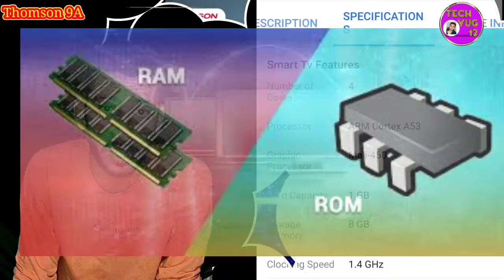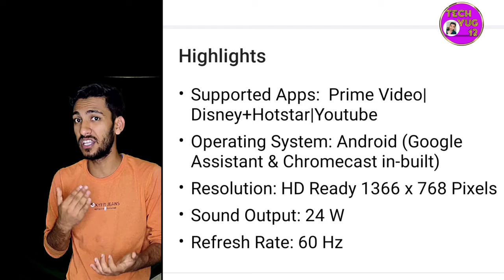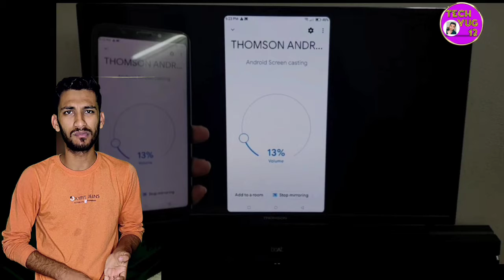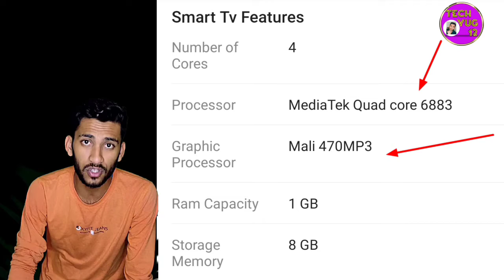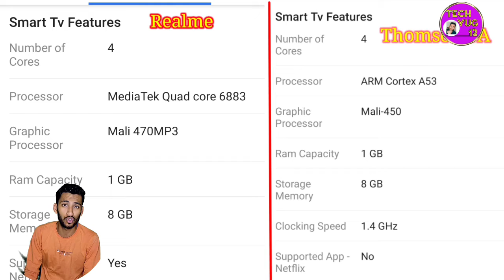Master Piece TV| Thomson 9A V/s realme Hd ready.